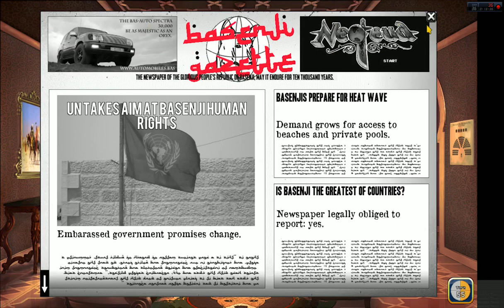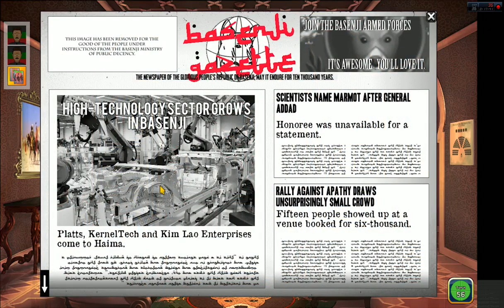Rogue State. Gameplay en Español #09 "La Traición de Farouk"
Rogue State, gameplay comentado en español, en OcelotStrategy. Nuestro hermano Farouk finalmente nos traiciona.